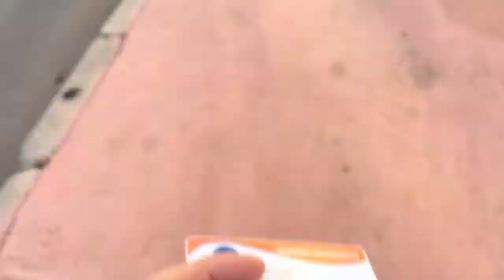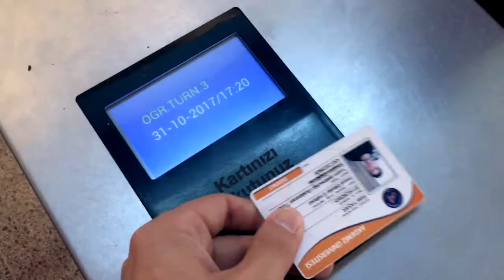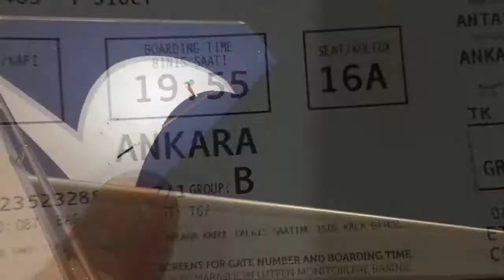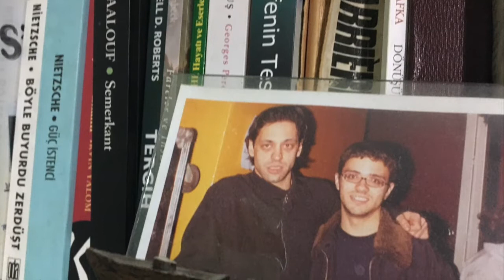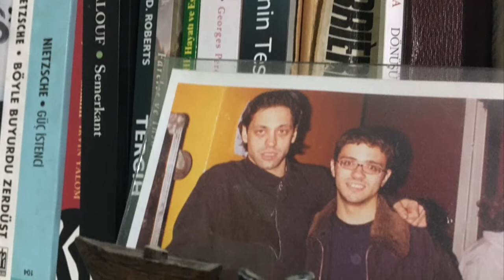The Journey to Ankara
The musical story of my journey to Ankara, crossing the Akdeniz University campus on the way to the airport.

🎵 Song: The Bamboos - The Wilhelm Scream ft. Megan Washington (a must heard)
🎁 This video is dedicated to Mertcan Tunaboylu, my ancient friend who hosted me in Ankara and once again enlightened me with his soul feeding music.